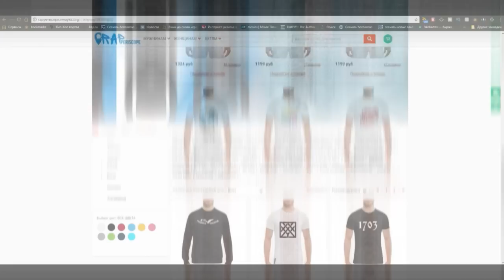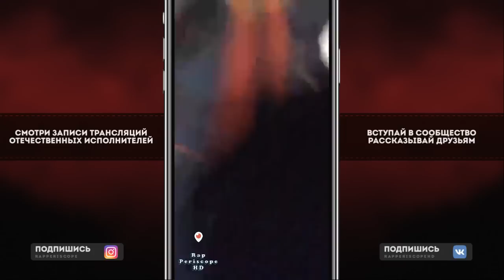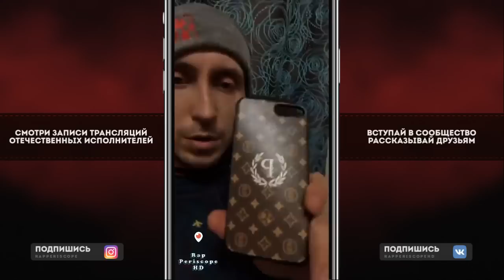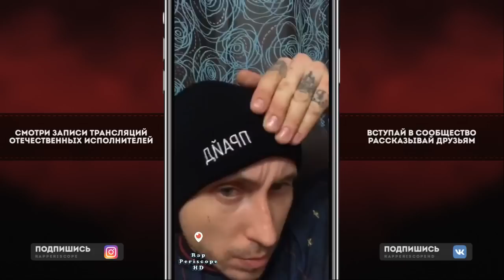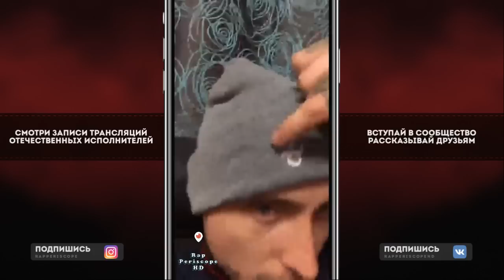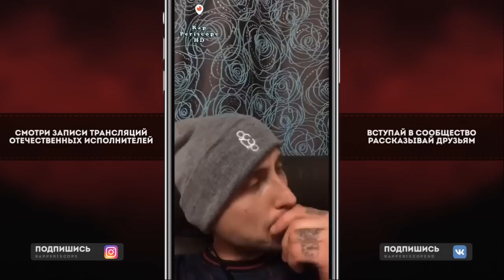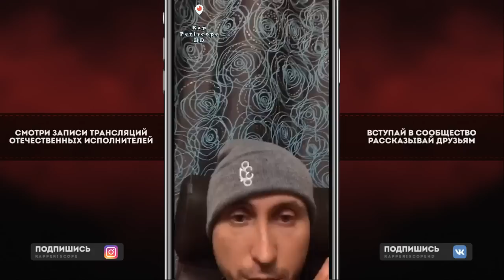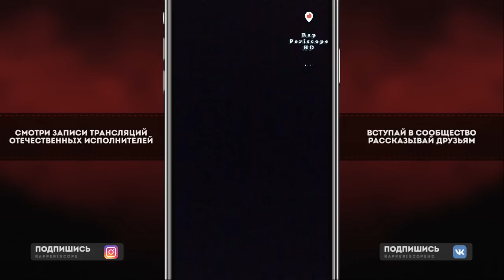Краснодеревщик о Slim, Inside Show, Руставели, 25/17, Oxxxymiron, Ноггано, MC 1.8 , Гена Гром